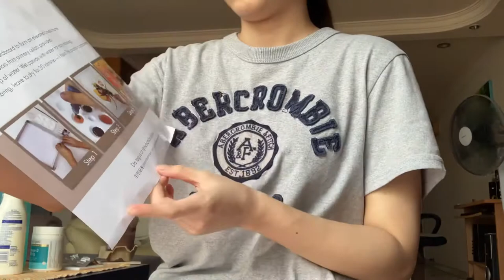DIY Batik Painting Kit (made in Malaysia)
Presenting a DIY Batik Painting, proudly made in Malaysia! Hope you all enjoy watching my little satisfying artwork here. 🎨💕🥰

Set quality to 1080HD for better viewing ;)
Filming: iPad Air 4th Gen
App: Inshot
Socials: @angbluee